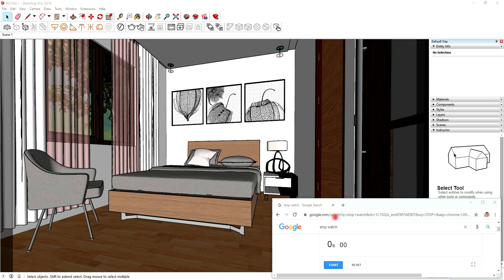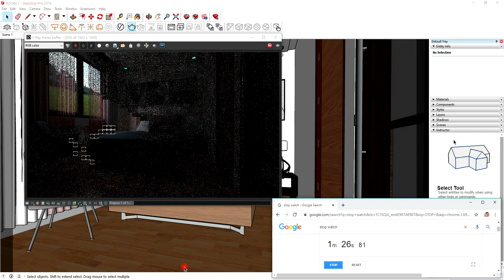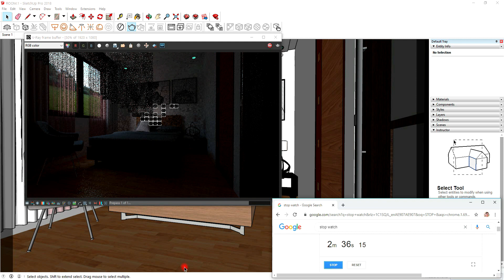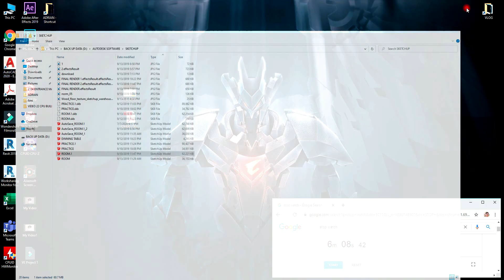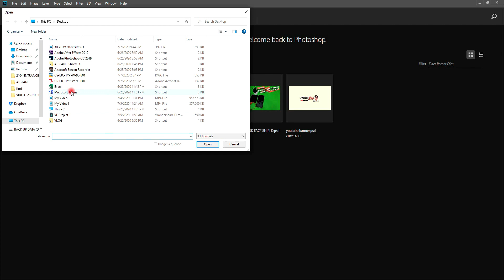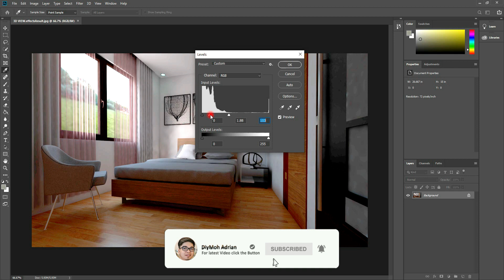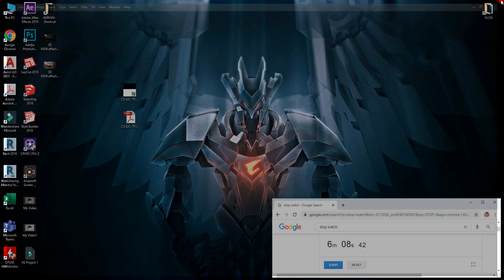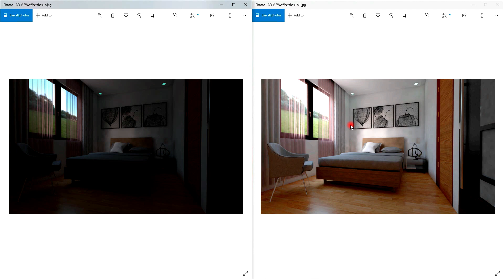RYZEN 3700X SKETCHUP + VRAY 3D RENDERING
CUSTOM CPU BUILD WITH THE LATEST PROCESSOR
AMD RYZEN 7 3700X
GIGABYTE AORUS ELITE X570 MOBO
G.SKILL 32GB
ASUS ROG 1050 TI GPU
650W PSU
DEEPCOOL MACUBE 310 CASING